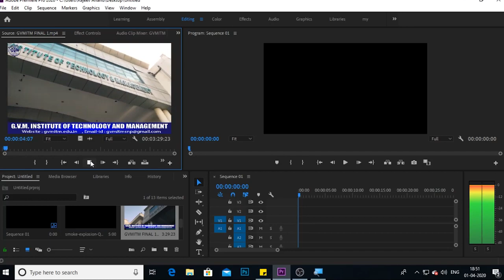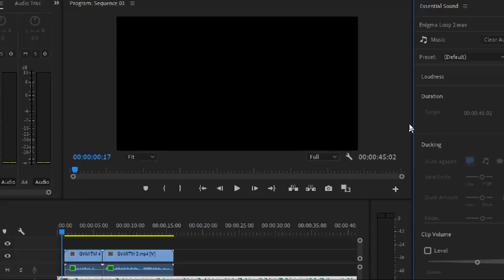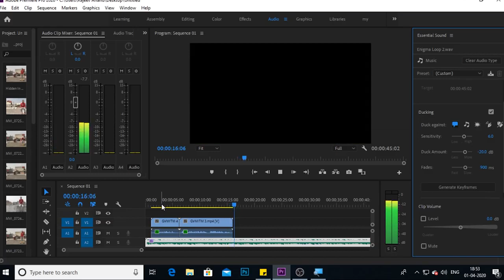15 Adobe premiere Pro Full Tutorial in Hindi | Best Free Premiere Pro Tutorial 2023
Adobe Premiere Pro cc 2020 Tutorial In Hindi | Full Tutorial for Beginners.
Guys premiere pro course ki ye complete video hai, Specially Hindi me. Agar aap basic to advanced video editing seekhna chate hain to ye video aapke liye poore youtube par sabse achi video Hogi. Ye video Premiere pro ka full tutorial hai specially beginners ke liye.

For Full Adobe Premiere Pro Software Link:- Comment Me